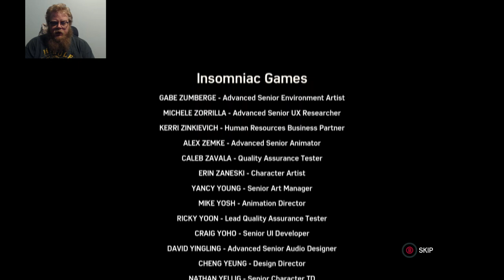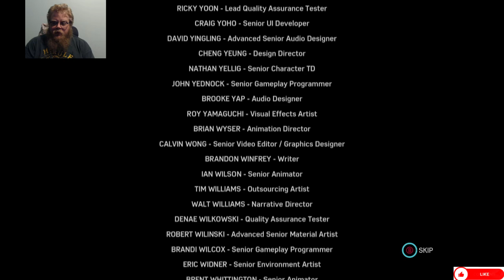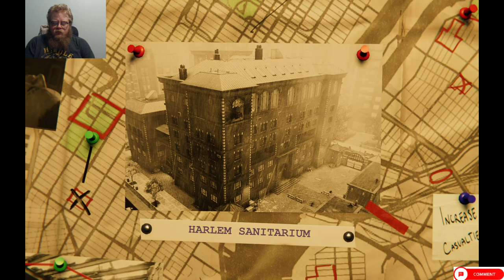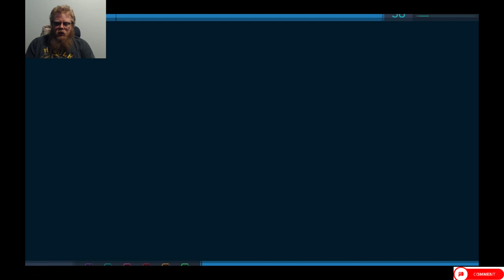Marvel's Spider-Man Remastered: Episode 22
Howdy All,

Chapters:
0:00 Intro
0:34 Main Video
39:23 Outro